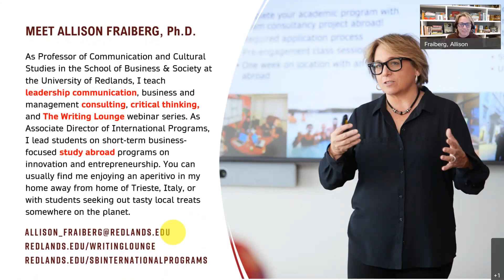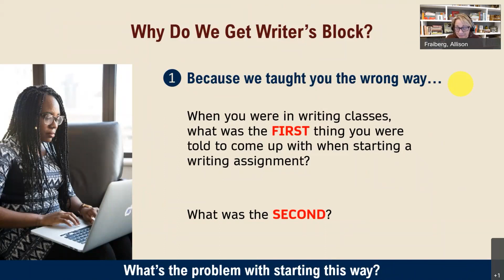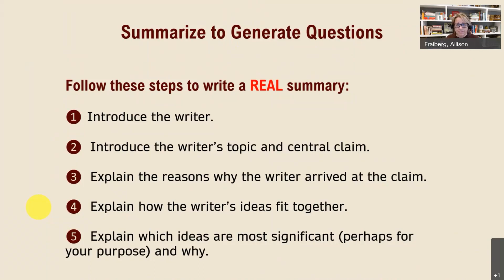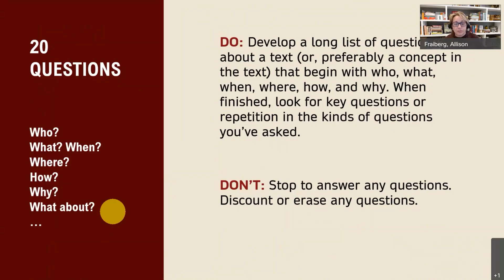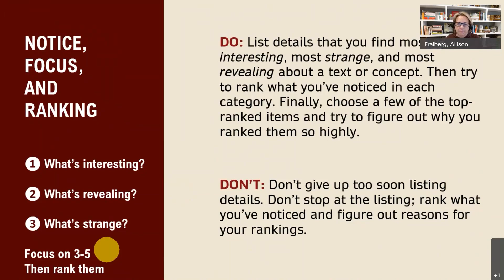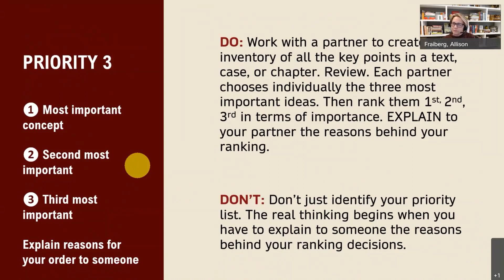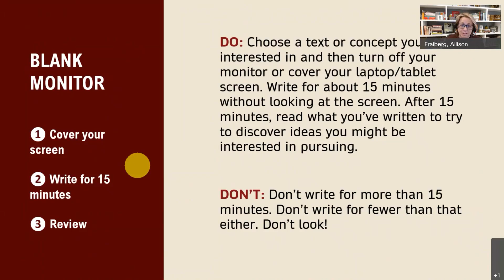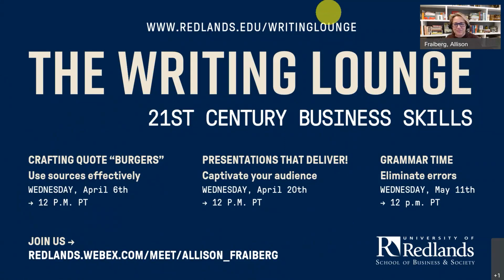Writing Lounge - Conquering Writer's Block [March 23, 2022]